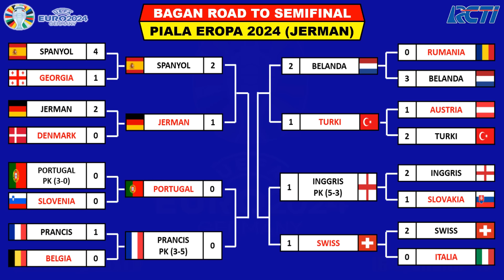DAFTAR PERAIH PENGHARGAAN PIALA EROPA 2024 - SPANYOL JUARA - YAMAL MUDA TERBAIK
Hasil 4 Besar Piala Eropa
Hasil Final Piala Eropa 2024
Hasil Semifinal Piala Eropa 2024
Hasil Lengkap Piala Eropa 2024
Spanyol Juara

Hasil Pertandingan Piala Eropa Tahun 2024 Serta Daftar Top Skor, Top Assist Dan Head To Head
Hasil Final Piala Eropa Senin 15 Juli 2024 Live RCTI / INEWS TV / MNCTV / VISION+
SPANYOL VS INGGRIS 2-1

Hasil Semifinal Piala Eropa Rabu 10 & 11 Juli 2024 Live RCTI / INEWS TV / MNCTV / VISION+
SPANYOL VS PRANCIS 2-1
INGGRIS VS BELANDA 1-2

Hasil 8 Besar Piala Eropa Jumat 5 - 7 Juli 2024 Live RCTI / INEWS TV / MNCTV / VISION+
SPANYOL VS JERMAN 2-1
INGGRIS VS SWISS 1-1 (5-3)
PORTUGAL VS PRANCIS 0-0 (3-5)
BELANDA VS TURKI 2-1

Hasil 16 Besar Piala Eropa Sabtu 29 Juni 2024 Live RCTI / INEWS TV / MNCTV / VISION+
SWISS VS ITALIA 2-0
JERMAN VS DENMARK 2-0
INGGRIS VS SLOVAKIA 2-1
SPANYOL VS GEORGIA 4-1
PRANCIS VS BELGIA 1-0
PORTUGAL VS SLOVENIA 0-0 PK 3-0
RUMANIA VS BELANDA 0-3
AUSTRIA VS TURKI 1-2

Hasil Pertandingan Ke 3 Piala Eropa 2024 Live RCTI / INEWS TV / MNCTV / VISION+
SWISS VS JERMAN 1-1
SKOTLANDIA VS HUNGARIA 0-1
KROASIA VS ITALIA 1-1
ALBANIA VS SPANYOL 0-1
BELANDA VS AUSTRIA 2-3
PRANCIS VS POLANDIA 1-1
INGGRIS VS SLOVENIA 0-0
DENMARK VS SERBIA 0-0
SLOVAKIA VS RUMANIA 1-1
UKRAINA VS BELGIA 0-0
CEKO VS TURKI 1-2
GEORGIA VS PORTUGAL 2-0

1. RCTI
2. INews TV
3. MANCTV
4. SOCCER CHANNEL
5. Apk Vision+

Track:
CENTER RING

UERO 2024
Jadwal Final Euro 2024
Hasil 4 Besar EURO 2024